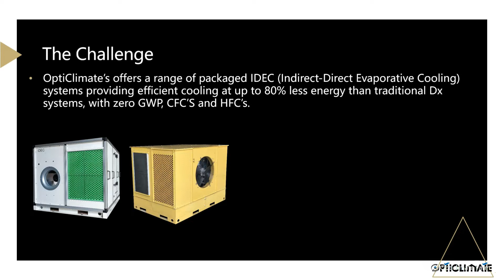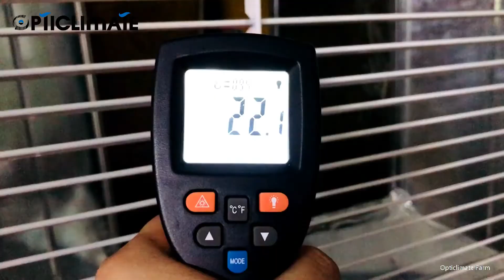IDEC The Solution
The Solution
OptiClimate Hybrid Cooling systems consume less than half the energy when running in evaporative cooling mode as compared to a conventional air-conditioning system. To maintain the desired conditions, the units run on Indirect Evaporative (Dry cooling) mode for 70% time of the year and on air conditioning mode for rest of the time, which leads to huge amount of energy savings.